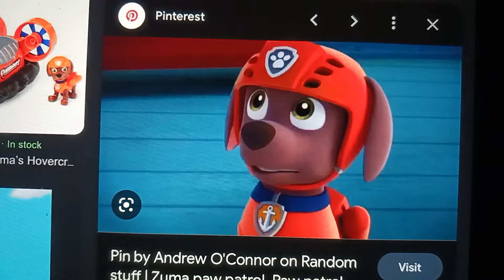sofia and friends Zuma and the Boulder part one